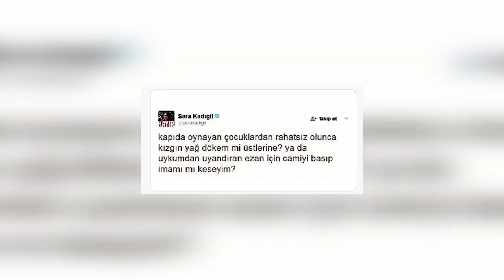TİP'li Sera Kadıgil'in derdi çocuklar değil, DEM'li Perihan Koca'nın derdi hayvanlar değil.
TİP'li Sera Kadıgil'in derdi çocuklar değil, DEM'li Perihan Koca'nın derdi hayvanlar değil. Ne yiten canlara, çocuklara acıyorlar ne de hayvanlar umurlarında.